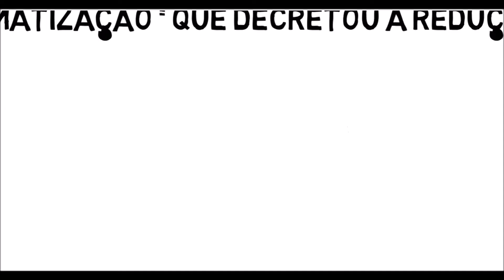As tres ondas da Revolução Digital no Mercado Financeiro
Baixe a coleção Mundo 3.0 e faça a certificação em Administração 3.0